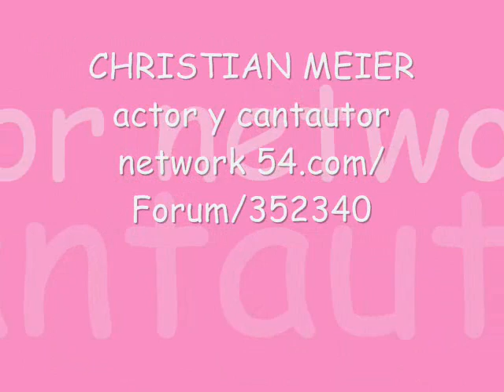de nuevo en la Hacienda